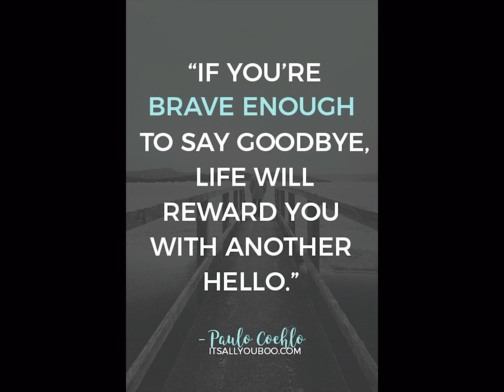Can I quit and still win in the end?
Real talk about real life issues